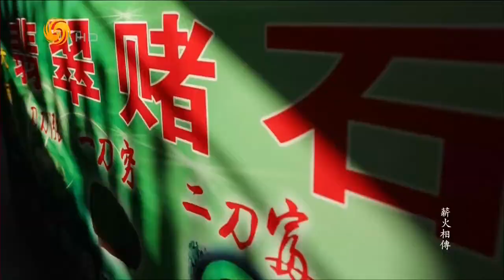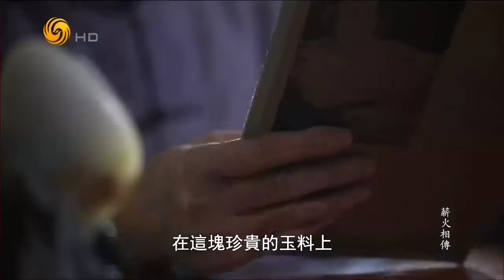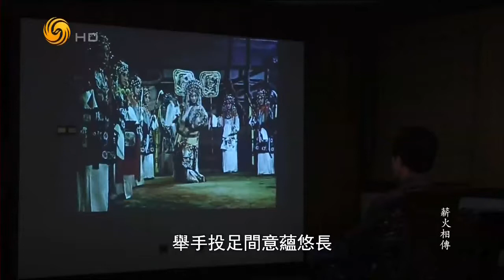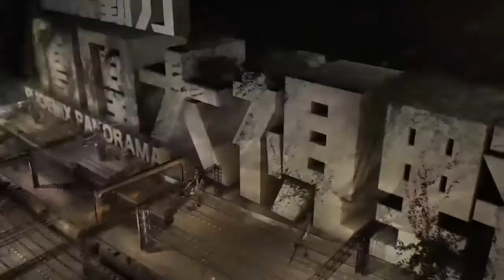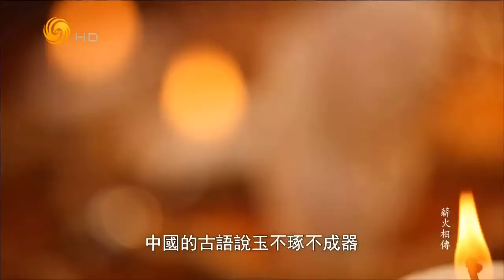《凤凰大视野》20180110 薪火相传——中国非文化物质遗产（三）玉雕